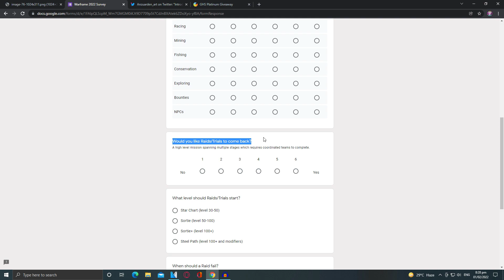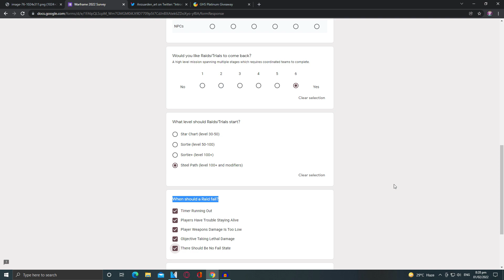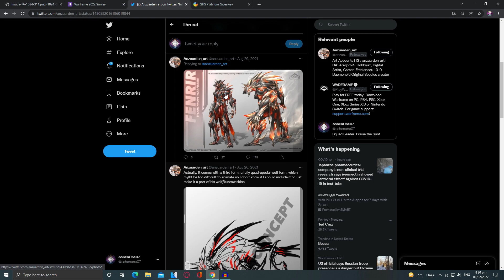WEREWOLF WARFRAME, NEW RAID FINALLY COMING?!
👊CREDITS👊